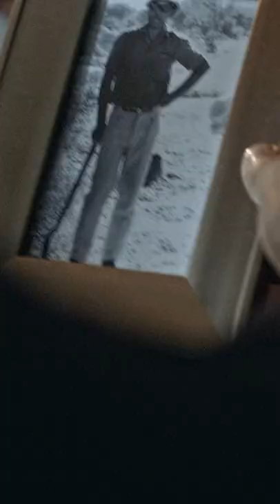Incredible words 👏 Watch The Mandela Project this July 18th only on YouTube!